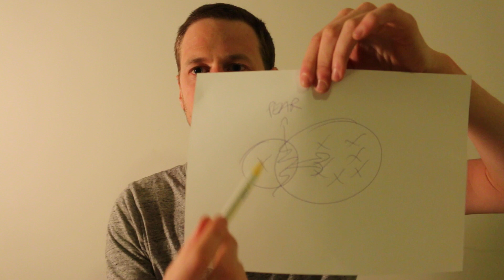6,5 YEAR SOBER: The Story of an Alcoholic (Michael Niclaus)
My name is Michael Niclaus & 6,5 years ago I stopped drinking alcohol. I had a big problem with alcohol.

I was not the typical guy who was drunk all day & night, but i was drunk 3-4 times a week! On 17 july 2011 my life changed. I gave an interview on national television & with a dress i came on the television. In Belgium I am an alcoholcoach/alcoholexpert.

I built an organisation around it & now i thought it was time to spread the message for everybody. My English is not the best, but i want to spread the message!
The message: If you have problems with alcohol you can STOP! It is possible!
I drunk for 7 years & I stopped by learning how alcohol works. I read the book of Allen Carr: Quit drinking alcohol.

I work with people who are going from ‘I cannot drink to i DON’T want to drink”. I change people’s view on alcohol. One very important thing is that we are not addicted to the product alcohol. We are addicted to the ‘BELIEFS’ about alcohol.

A lot of people think it’s so difficult to quit alcohol. But it’s much easier than we think! Sometimes it was hard, but that’s part of the process of being sober! We just have to learn a lot about ourself and about alcohol himself! Alcohol is a harddrug like cocaine.

The day I stopped I started to write down all the things that happened with alcohol. Alcohol had already done so much damage! My respect for myself was very low, and when I stopped, it started growing again!

The day I accepted that I don’t have control about alcohol was the most important step! You are more free then! I thought i would miss a lot, but stopping was for me so exciting. It gave me so much free time to do what i want and there was a new world coming! ☺